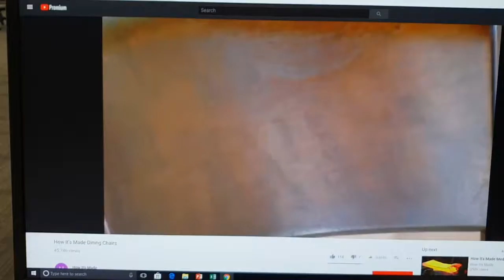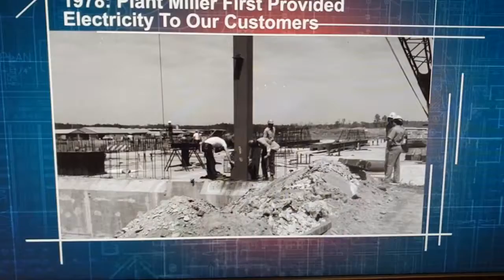Woodward's typology of production and technology explained in Marathi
In this video I'm explaining in Marathi, Woodward's typology of technology and production.

Industry video credit: Discovery channel